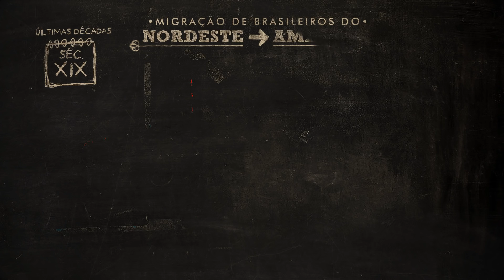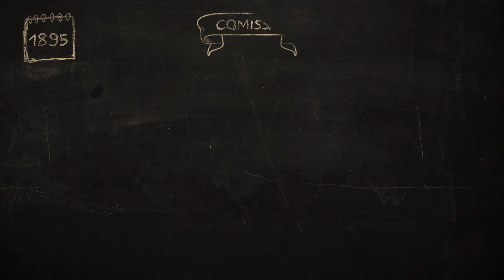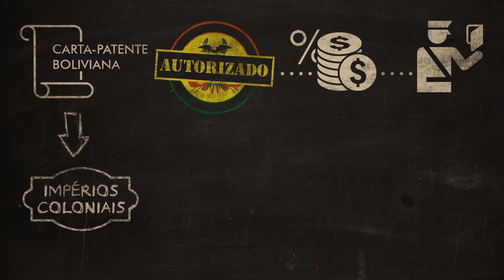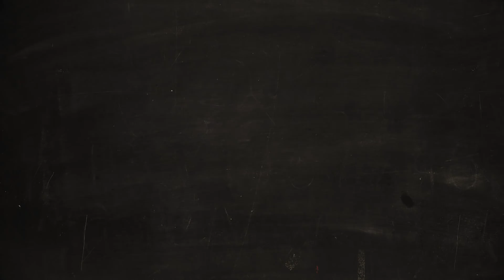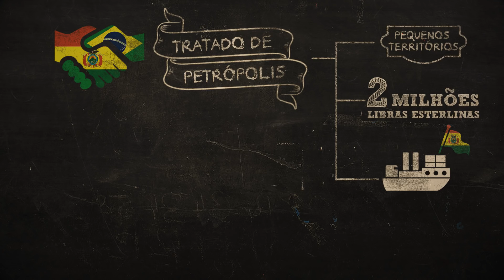O Acre existe | Nerdologia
No Nerdologia História de hoje você vai deixar de duvidar sobre a existência do Acre.

FONTES
Um dos principais livros sobre a formação das fronteiras brasileiras é Navegantes, Bandeirantes, Diplomatas, de Synesio Sampaio Goes Filho

SAIBA MAIS
Artigo A Questão do Acre: internacionalização dos interesses sobre a contenda acreana: